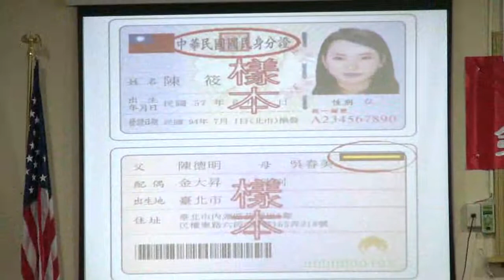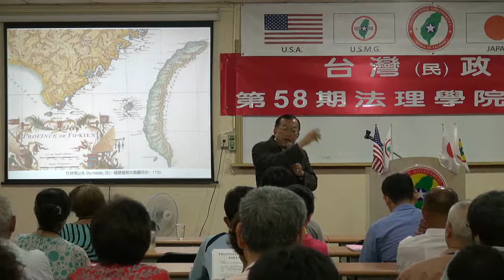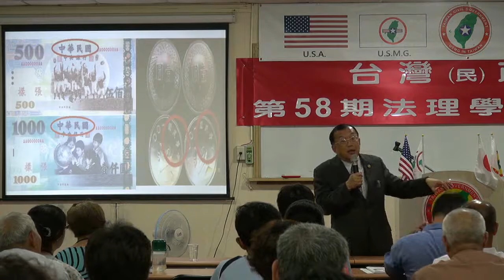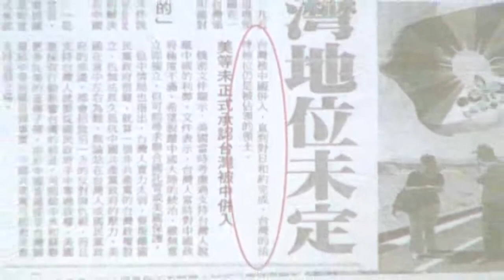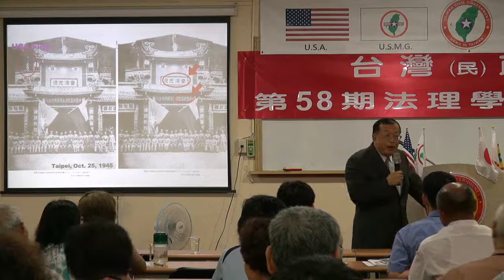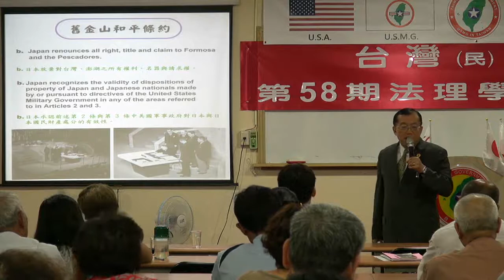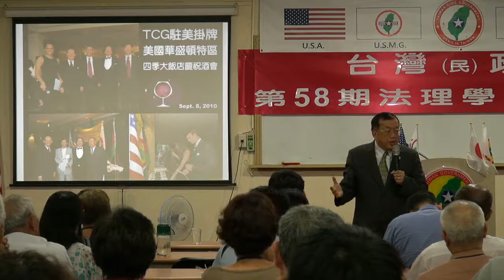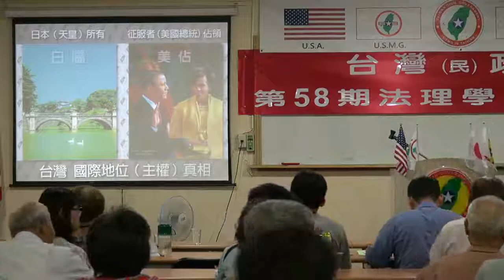130614-2-台灣國際地位正常化-林志昇-台灣(民)政府第58期法理學院研習會